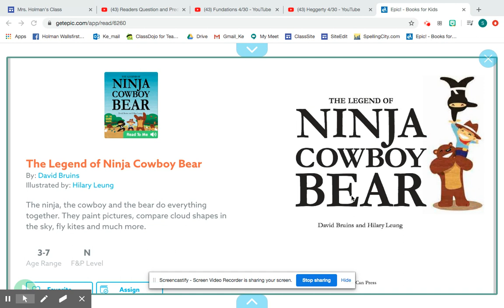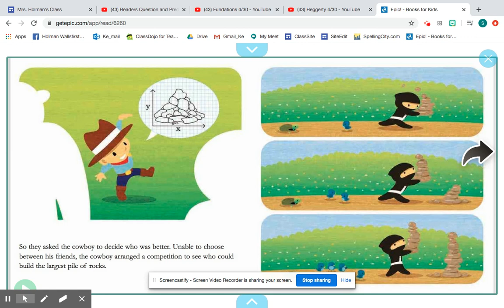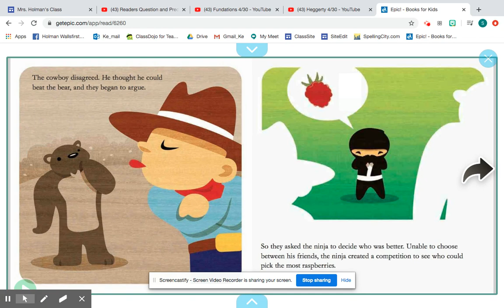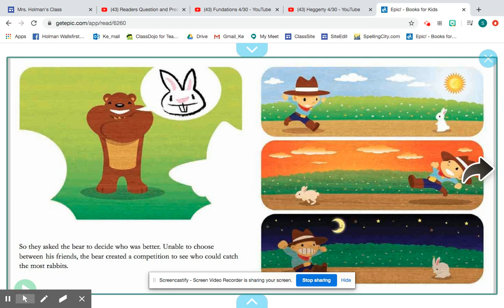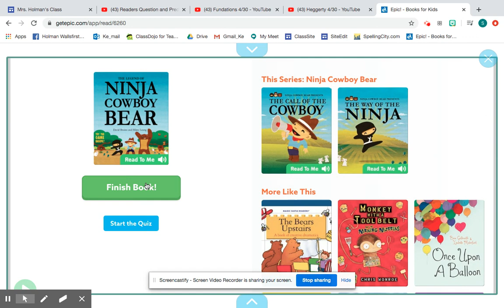Read Aloud 4/30